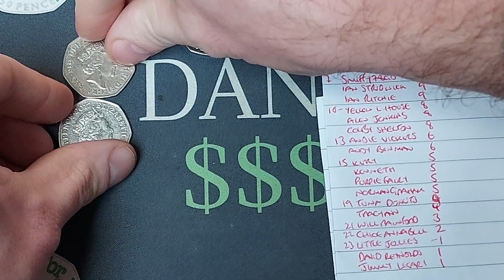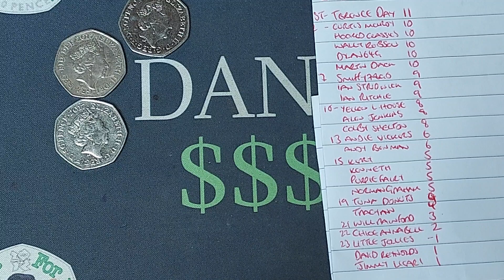GUESS DANS COINS OPEN 2023 #5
GUESS DANS COINS OPEN 2023 #5 3 COINS. 3 commemorative Coins to be Guessed in this video. 3 50p coins all that have all been found on the channel over the last week in check your change and in 50p coinhunt videos. commemorative 50p coins